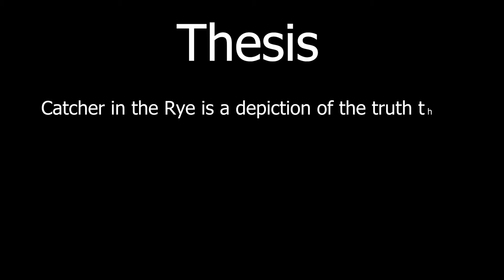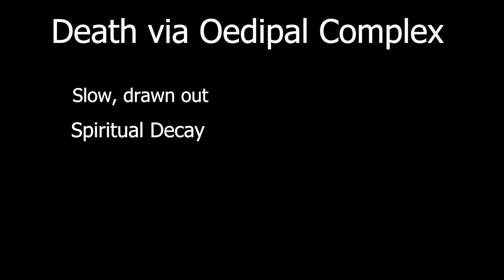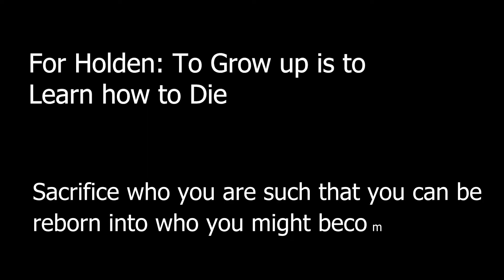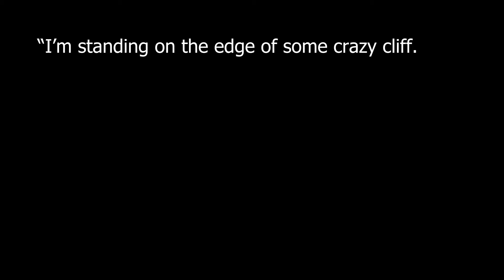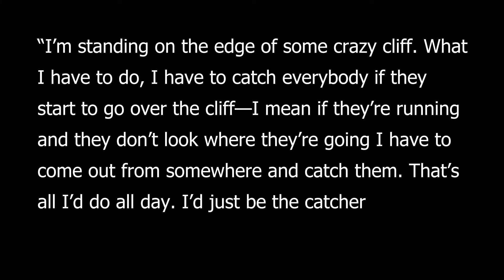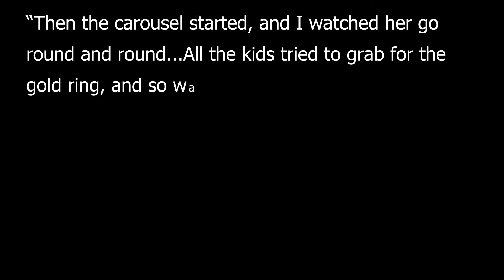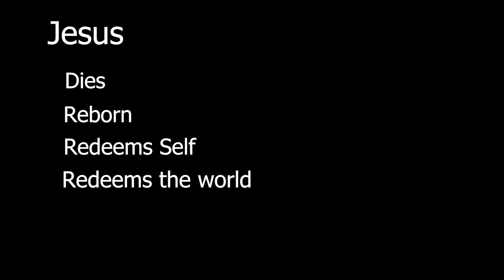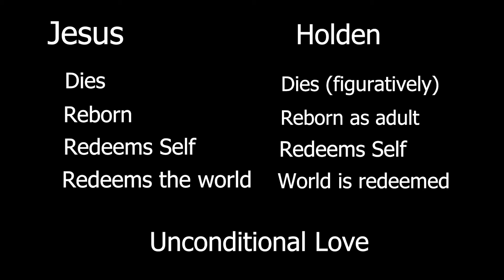The Death of Holden Caulfield | Catcher in the Rye Analysis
My thoughts on J.D. Salinger's Catcher in the Rye